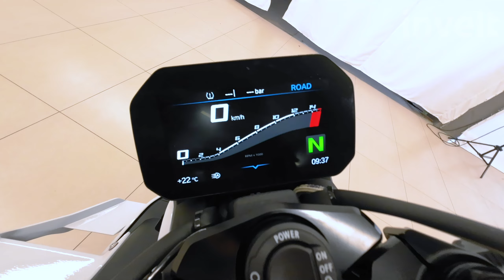BMW M 1000 R | BMW invelt Praha a Plzeň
BMW M 1000 R=Superbike se setkává s Dynamic roadsterem. Její geny: ze závodnické dílny M a závodní tratě. Motor o objemu 999 ccm3 a dech beroucím výkonem 154/210 kW/HP se špičkovou rychlostí 280 km/h pod vaší kontrolou - na silnici nebo závodní trati. Promine vám hodně, ale nikdy ne klid. K nepřeslechnutí: zvuk čtyřválce MR. Slyšíte její volání? Nastartujte motor.